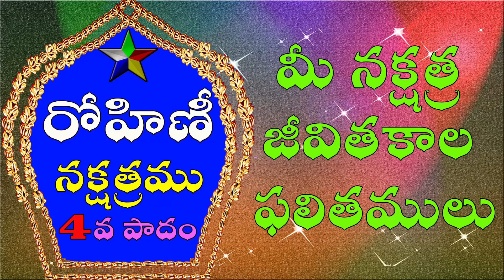రోహిణి నక్షత్రం Rohini nakshatra pada 4 born | business job career guide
రోహిణి  నక్షత్రం 4 వ పాదం లో జన్మించిన వారికి ఏ ఏ వృతి వ్యాపారాలు బాగా కలసివచ్చును ? Rohini birth star or nakshatra pada 4 born male and female marriage , business and job career guide. best remedies for marriage.